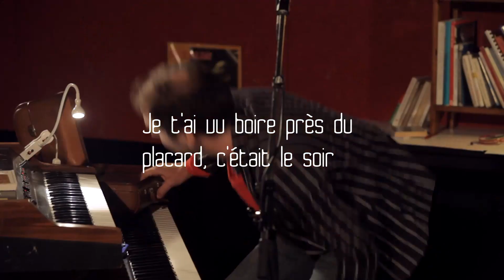Le Dulac Rouge Concert → part 2/22 La poésie de Jacques Lanvelet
Il s'agit de ce fameux concert à La Carène le 12 juillet deuxmilledixsept. Enjoy !